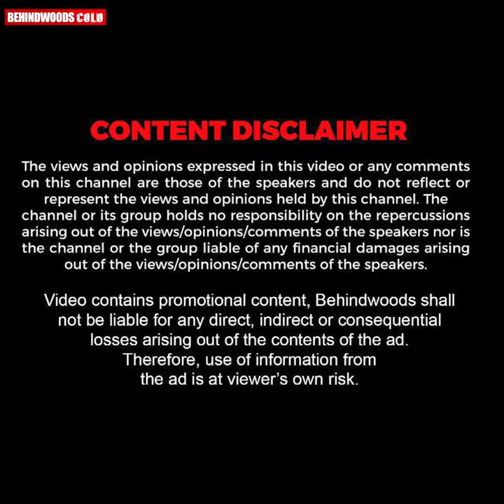എന്നെകുറിച്ച് ആ Gossip കേട്ടപ്പോൾ ദേഷ്യം വന്നു...| Anikha Reacts